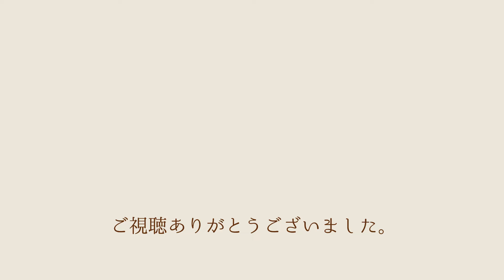【管理栄養士が提案！】トモズの管理栄養士が、整腸におすすめの「いちごとくるみのヨーグルトハニートライフル」レシピを教えます！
管理栄養士の新井より「整腸」におすすめのレシピをご紹介！

今回はおいしく簡単に【おなかの調子を整える】のにおすすめな
いちごとくるみのヨーグルトハニートライフルのレシピをご紹介します。

グラノーラ　25ｇ
ヨーグルト（無糖）　大さじ4
いちご　4個
くるみ　6粒

①いちごはへたを取り、3個分は半分に切る
　くるみは1かけら分を細かくきざむ
②コップなどの透明な容器にグラノーラを敷き
　上からヨーグルトを大さじ２かける
③くるみ５かけらをのせ、はちみつを小さじ１かける
④ヨーグルトを大さじ１かけ、更に容器に沿って
　半分に切ったいちごをのせる
⑤真ん中にヨーグルトを大さじ１かけ、はちみつを小さじ１かける
⑥細かく切ったくるみといちご１個をのせて完成です。

ポイントはここです！

ヨーグルトには整腸作用に効果的なビフィズス菌や乳酸菌が豊富に含まれています。熱に弱いので、そのまま食べるのがおすすめ。

日頃の食生活に１品追加して、おなかの調子を整えましょう！

📺トモズオフィシャルチャンネル

美と健康をテーマにプラスになる情報をお届けしています✨

📱トモズ公式SNS

LINEで処方せんが送れる「どこでも処方せん送信」💊